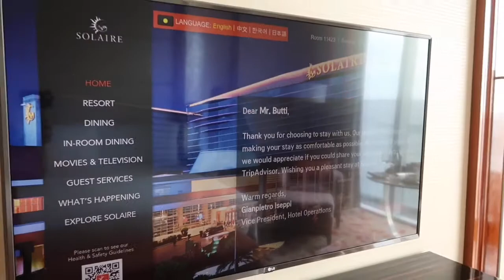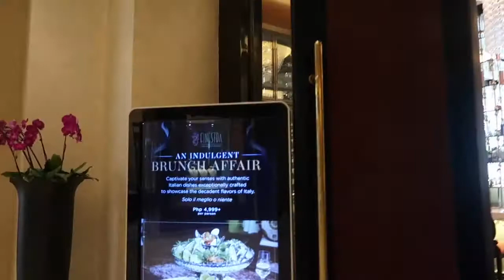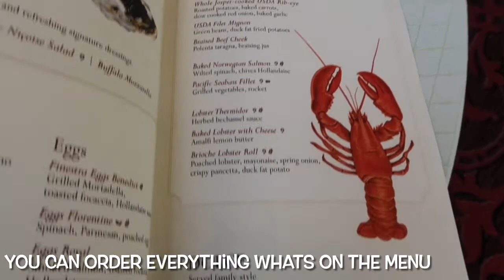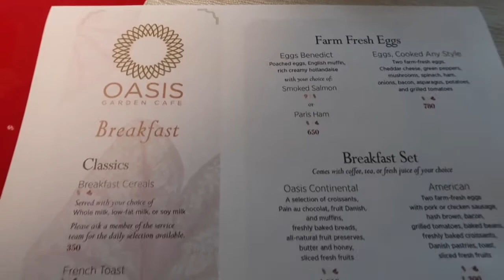SOLAIRE RESORT AND CASINO| FINESTRA BUFFET | STAYCATION